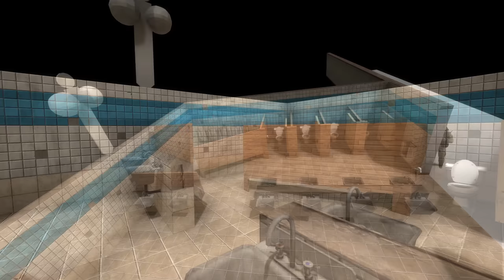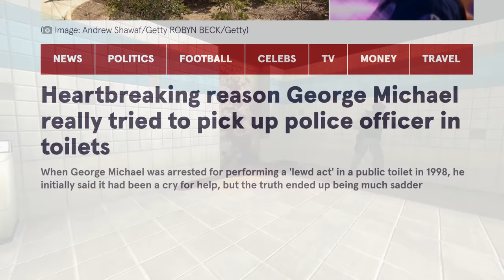The Grand Unified Toilet Theory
My latest and greatest invention. SHIT Advice, meets viable way of achieving World Pees

Shorts, for you to link people to if only a small part of this video would interest them:

0:00 - The Grand Unified Toilet Theory
1:19 - The Need for Urinals
2:31 - NO DOORS
3:59 - The Golden Ratio
5:14 - Compact urinals
6:31 - United Pees